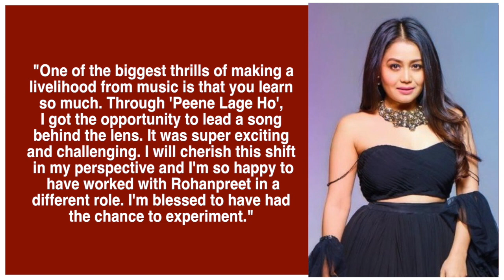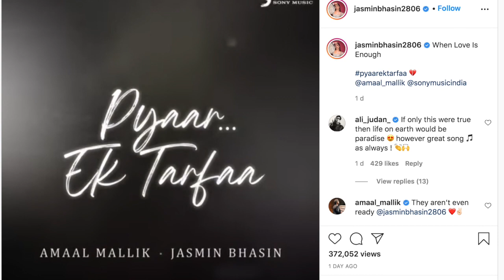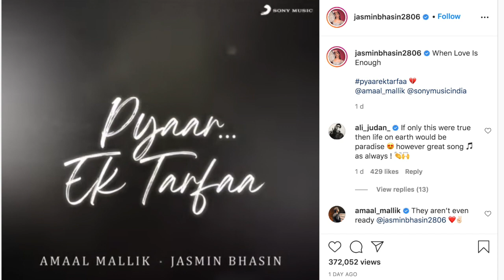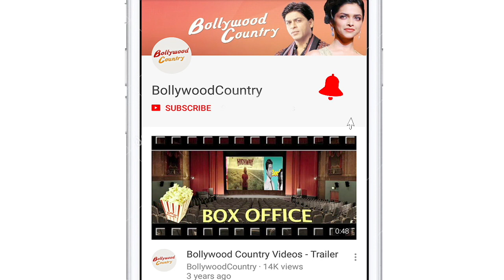Rohanpreet Singh's first solo single 'Peene Lage Ho' ft. Jasmin Bhasin is out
Singer Neha Kakkar has turned director for her husband, Rohanpreet Singh's 'Peene Lage Ho' which released on Tuesday. Neha's directorial debut features Singh and ex-Bigg Boss 14 contestant Jasmin Bhasin.